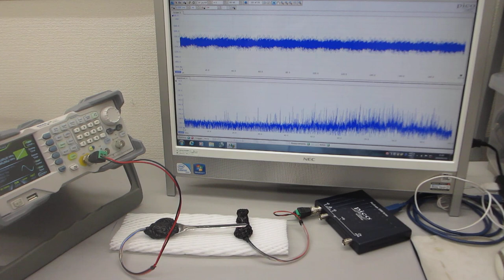基礎実験：：超音波の発振制御技術（スイープ発振ノウハウ）